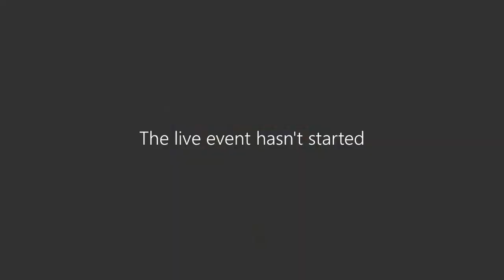Q&A with our Early Years, Health & Social Care and Access to HE Lecturers!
Interested in studying Early Years, Health & Social Care or Access to HE at SMB College Group? Check out this Q&A with our expert Lecturers!